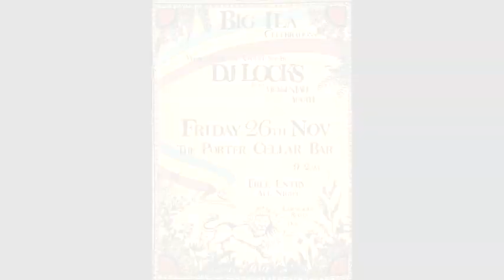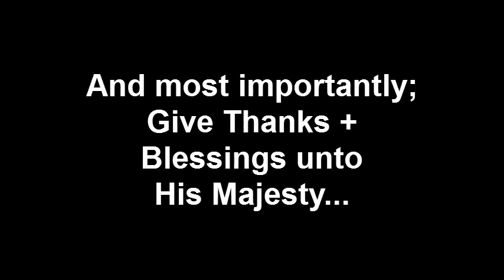MessenJAH Youth; An insight!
MessenJAH Youth Sound System

The Tallawa sound cru from swindon putting together a little piece on us and where we're coming from! Respect to Everyone who's helped over the past few years..!!

Backing Dubplate: YT - Sound System Culture